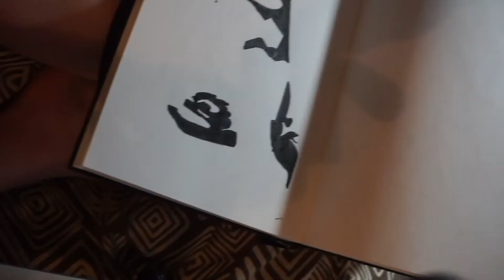time lapse drawing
another time lapse drawing, guess who it is?